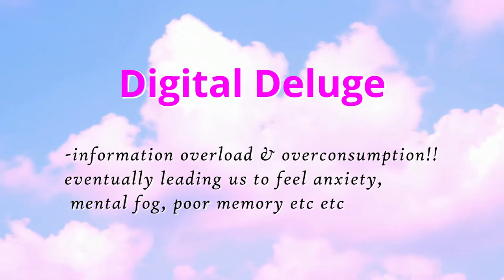I'm ADDICTED to Social Media and Here's What Happened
This is a short animation I made using Blender and Edited in Da Vinci Resolve. This is my second attempt in practicing my storytelling. I was nervous to post this but I want to post my progress on here and grow along side you.

It is showcasing my relationship with social media sometimes and how it affects my mental health if im not too careful. I struggle at times just like some of you with comparison, Imposter Syndrome, not being as confident in my work , some anxiety of not feeling good enough and so on, But one things for sure, I know Im still a skillful woman whose also still practicing her craft & getting better everyday ..  but overall I hope you feel less alone when you watch this. Im in this with you. I also encourage you to take more frequent breaks when you can off of social media. You will feel refreshed. Okay thanks for being here and thanks for making it until the end.

Sole Creator of this animated short.